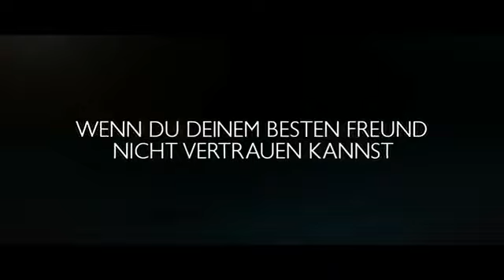Wir wollten aufs Meer - Kinostart: 13. September 2012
Es sind die 80er Jahre in Rostock. Die Hafenarbeiter Cornelis (Alexander Fehling) und Andreas (August Diehl) wollen unbedingt zur See fahren, doch das ist in der DDR ausgeschlossen. Nebenbei führt Cornelis eine heimliche Beziehung mit der Vietnamesin Phuong Mai (Phuong Thao Vu). Als sie Jahre später immer noch an Land schuften müssen, beschließen Andreas und Cornelis, mit der Stasi zusammenzuarbeiten, um das lang ersehnte Ziel endlich zu erreichen. Sie sollen den Vorarbeiter Matze (Ronald Zehrfeld) ausspionieren, da dieser einen Fluchtversuch plant. Doch im letzten Moment bekommt Cornelis Zweifel und hält Informationen zurück. Dennoch wird Matze festgenommen. Da Cornelis weiß, wer ihn verraten hat, wird seine Freundschaft mit Andreas auf eine harte Probe gestellt. Immer mehr werden ihre Hoffnungen zunichte gemacht und durch Enttäuschungen ersetzt.